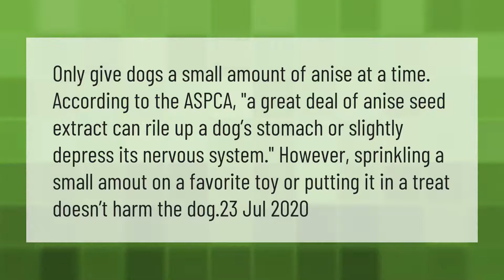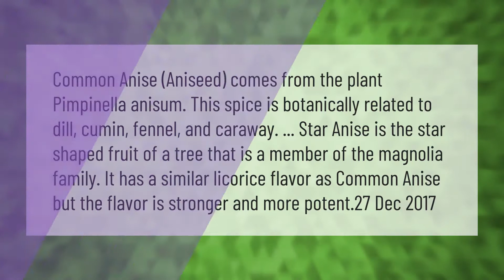What does anise do to dogs?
00:00 - What does anise do to dogs?
00:40 - What is the difference between anise and star anise?

Laura S. Harris (2021, April 10.) What does anise do to dogs?
    AskAbout.video/articles/What-does-anise-do-to-dogs-234277